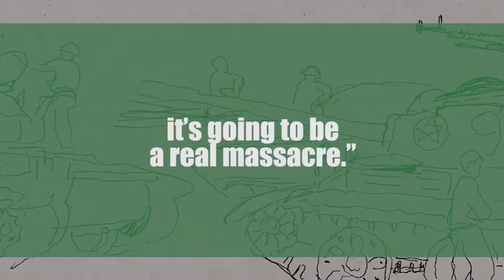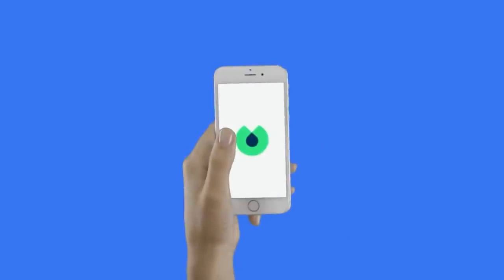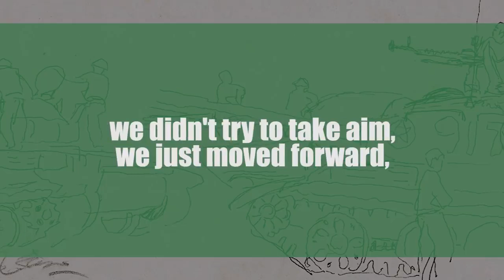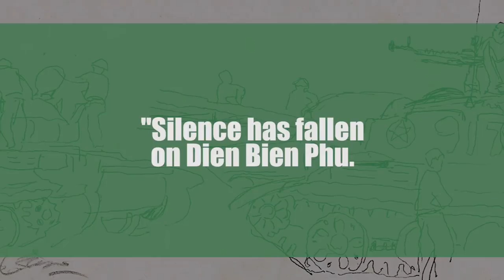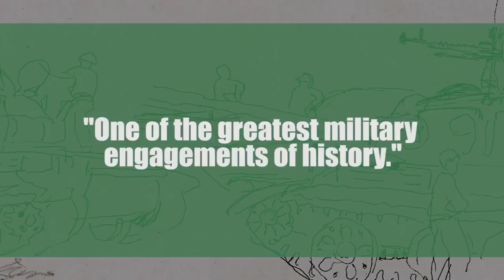Dien Bien Phu.HOW FRENCH LOST VIETNAM. Hell Rains Down in the Land of Heaven